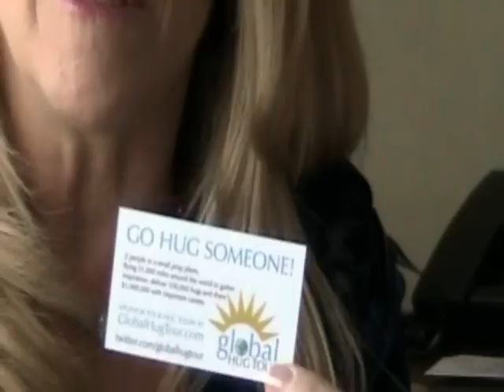Gail Goodwin Inspire MeToday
Don't forget to sign-up to our channel for more exciting social media marketing tips and interviews with some of the leading internet marketers globally.
If you want to participate and find out more about Gail Goodwin of Inspire Me Today Global Hug Tour click on the link to make a donation.
Pam and Steve Brossman
Profitable Social Marketing